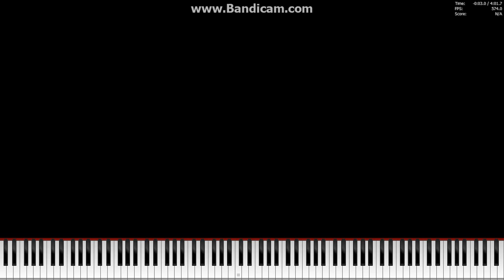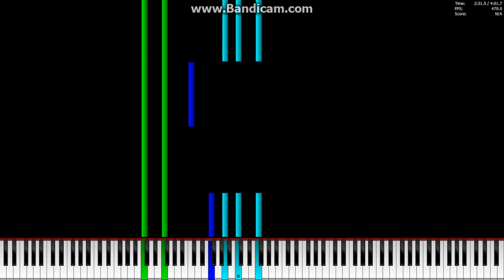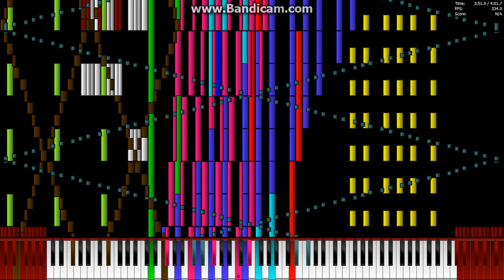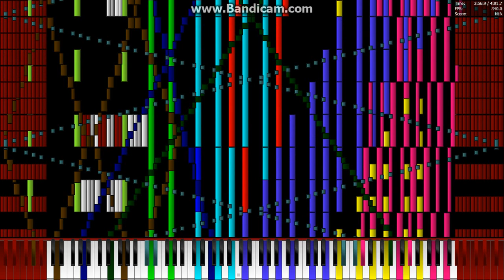[Black MIDI] Unwanted Futuristic Intensity 155K Notes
Midi By: NerdlyMidi
Notes: 155,000
Soundfont used: Stainway+Grand+Piano+ER3A
Synth: OmniMidi